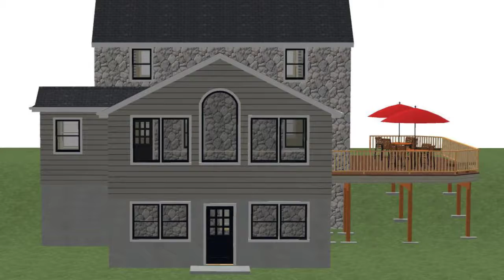Deck Design Outdoor Living Space Project Clear Spring MD Washington County Maryland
Spring is fast approaching here in Hagerstown MD and there is no better time than now to start on your outdoor living space!

There are many steps that need to be taken when completing a deck design build project in Williamsport MD.

Contact Tom today at GroshsLawnService.com to schedule your deck design build consultation here in Washington County Maryland.